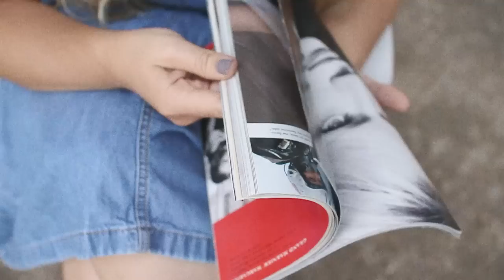THE OVERFLOW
♦Watch in HD & THUMBS UP FOR VIDEOS LIKE THIS♦
☽SHARE THE LOVE BY SUBBING & SHARING THIS VIDEO☾

Wrote down a few thoughts one night so decided to make a lil video with some BTS footage I had from a shoot I did in LA!

Take what you want from it. :)

Enjoy x